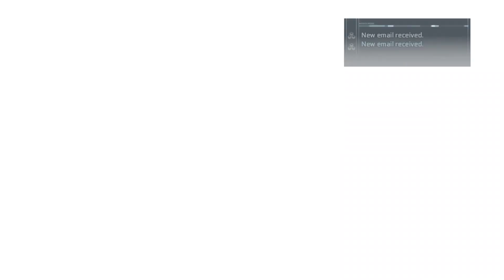Assassin's Creed III Walkthrough Gameplay Part 26 - SEQUENCE 7| LEXINGTON AND CONCORD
Assassin's Creed III Walkthrough Gameplay Part 26 includes a Review and Campaign Mission  LEXINGTON AND CONCORD. Thanks Ubisoft for Assassin's Creed III!

Assassin's Creed III is a 2012 action-adventure video game developed by Ubisoft Montreal and published by Ubisoft for PlayStation 3, Xbox 360, Wii U, and Microsoft Windows. It is the fifth major installment in the Assassin's Creed series, and a direct sequel to 2011's Assassin's Creed: Revelations.